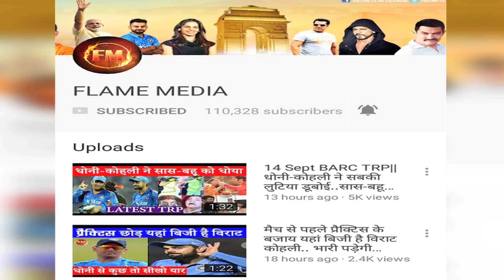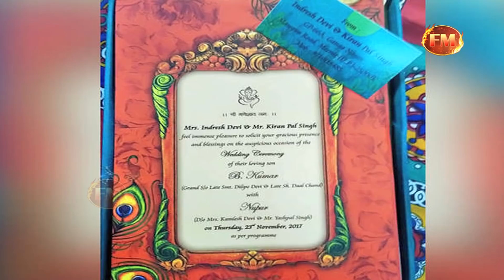23 तारीख को भुवी की शादी.. स्पेशल कार्ड देकर स्पेशल लोगों को बुलाया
23 तारीख को भुवी की शादी.. स्पेशल कार्ड देकर स्पेशल लोगों को बुलाया